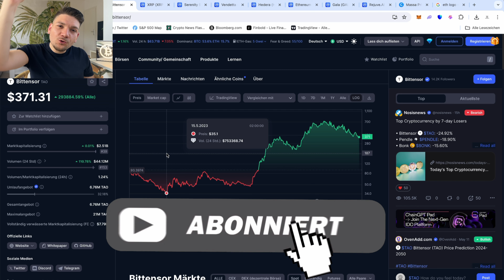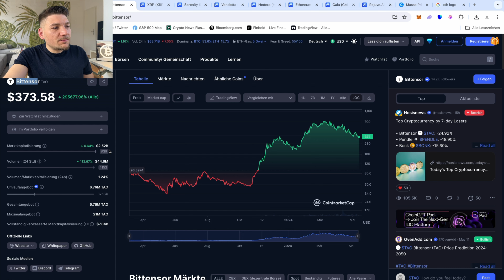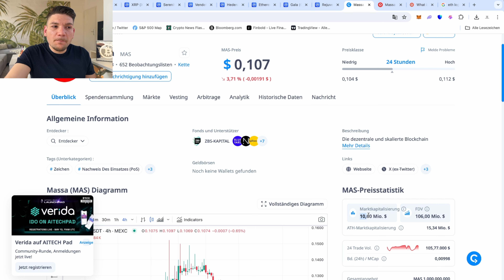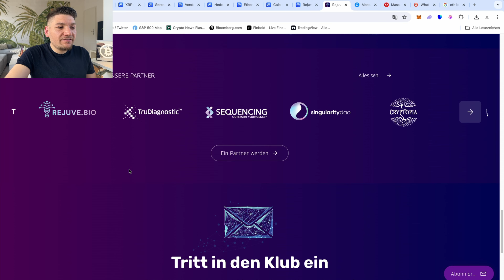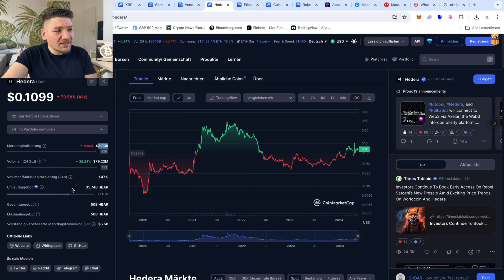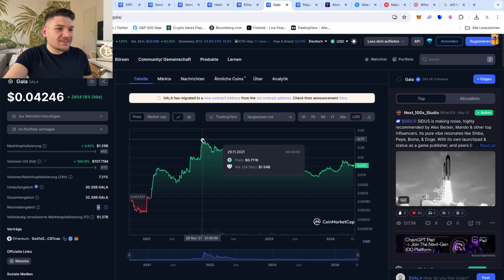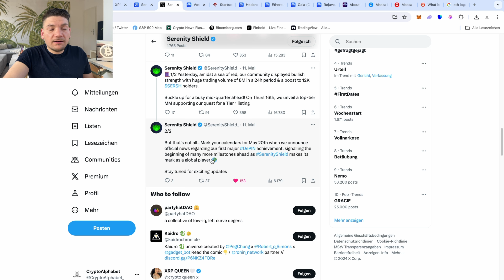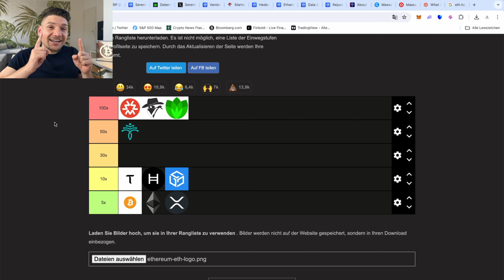Top 10 Krypto Projekte für das Jahr 2024🚀 Hidden GEMS TIER LIST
▬▬▬▬▬Über Cryptoalphabet▬▬▬▬▬▬▬▬▬▬▬▬▬▬▬

Herzlich Willkommen bei „Cryptoalphabet“! Hier bekommst du nicht nur die aktuellen Nachrichten rund um Kryptowährungen, sondern auch wertvolle Tipps und clevere Tricks. Möchtest du tiefer in die Welt der Krypto-Projekte eintauchen? Bei mir, Cryptoalphabet, erhältst du beinahe täglich neuen Input, um immer auf dem neuesten Stand zu sein.

▬▬▬▬▬Mein Equipment👇▬▬▬▬▬▬▬▬▬▬▬▬▬▬▬▬▬

*Anzeige/Werbung